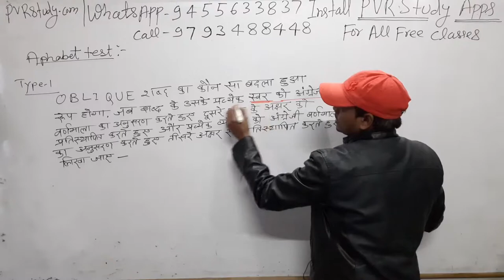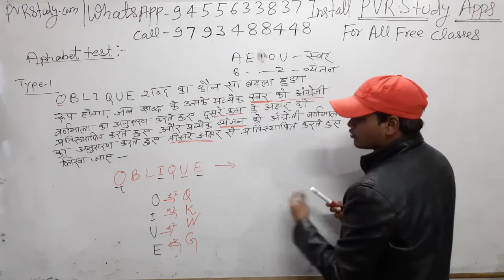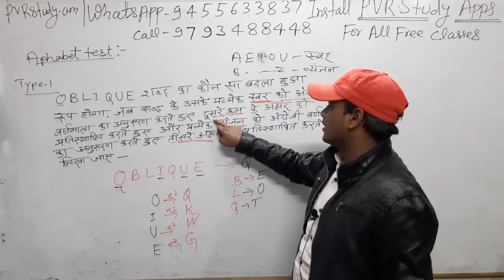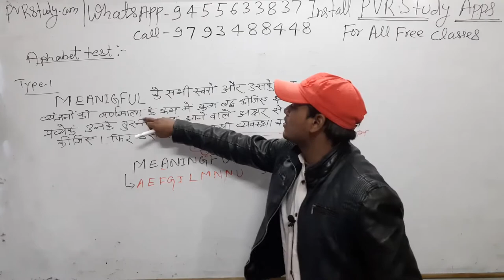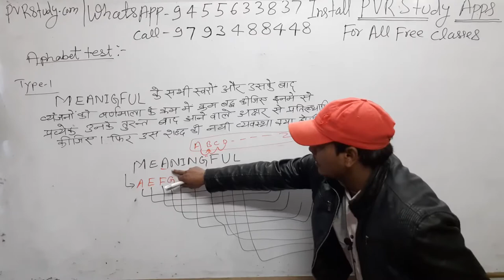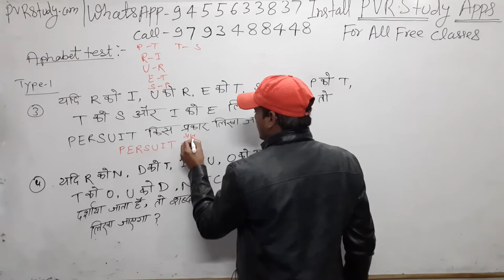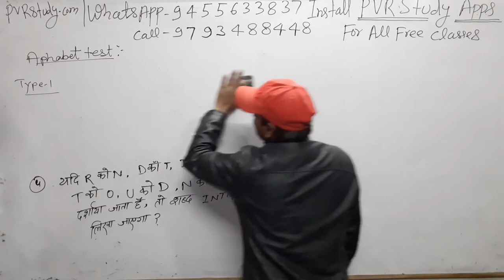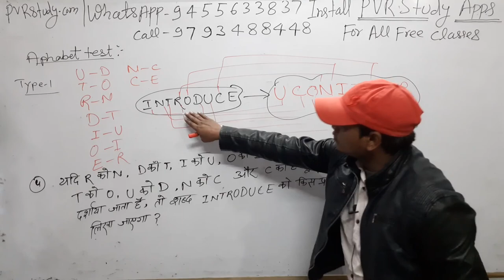🔴7:30am| Reasoning Part 6| Alphabet Test for RRB NTPC| SSC CGL and BEO exam 2020